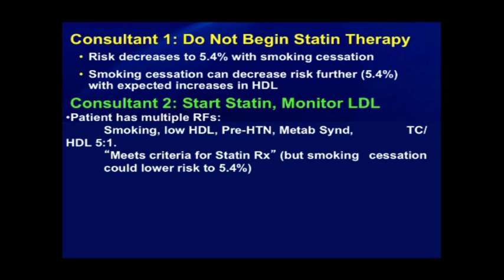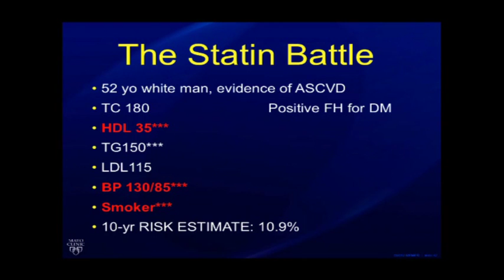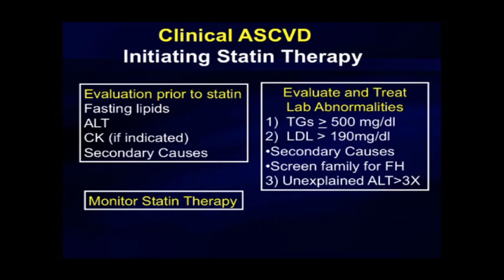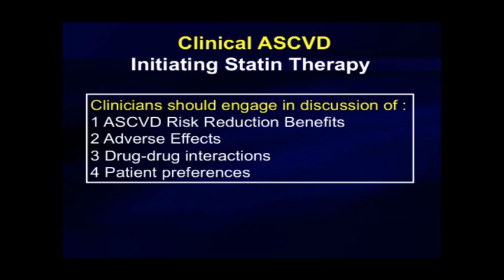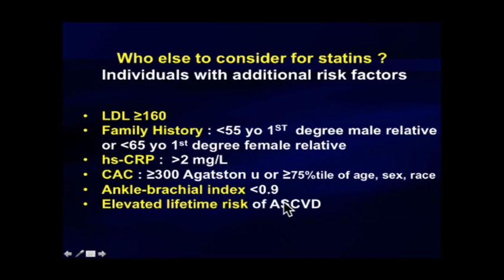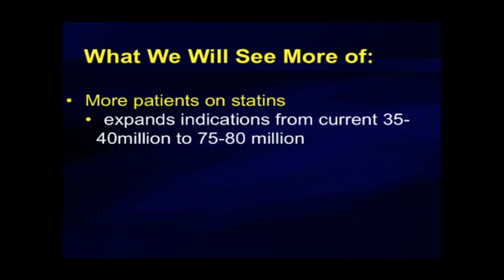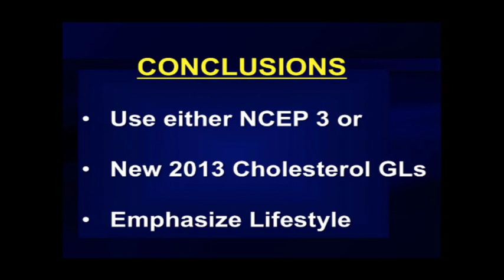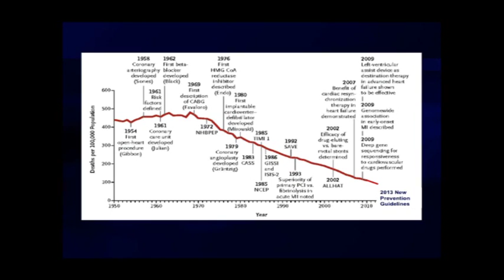Ezra Amsterdam 2